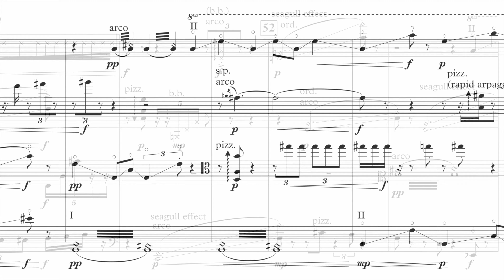2022 EMERGE Virtual Workshop and Concert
EMERGE presents the Ensemble-in-Residence, The Julius Quartet. The quartet will perform a virtual concert by ten composers participating in the 2022 EMERGE Virtual Workshop & Performance. This exciting performance is a culmination of a 3-day virtual workshop that offers in-depth workshops, masterclasses, reading sessions, and daily rehearsals.

Program:

Seven Pastorals For String Quartet: II. Mt Tom, Yellow Autumnal Light of Ash and Birch - Kevin Germain
Rendezvous - Eric Delgado
Diffusion - Yi-De Chen
Let the Light In - Danielle Bees
The Messenger - Craig Peaslee
Retribution - ZhiYong Tan
Diaspora Desperatus - Tony Leung
Hourglass Elegy - Sarah Evans
Time's Up - Ethan Resnik
From Darkness into Light on Hanukkah - Itamar Danziger

EMERGE Coalition, Inc. is a 501(c)(3) nonprofit performing arts organization. To learn more about our organization, please visit